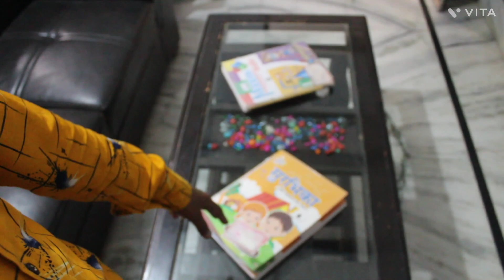Aalu Baye Jane Ki Tauyari || Aalu Ka Bij || Aalu hue mehange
Editor - Gaurav Singh

Keep sporting please  🙏🙏
 Share videos plz